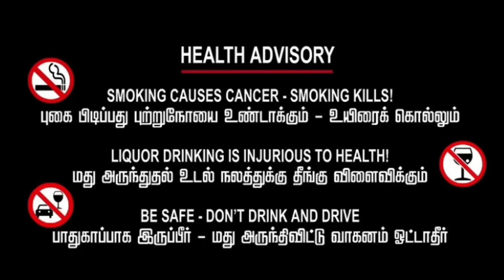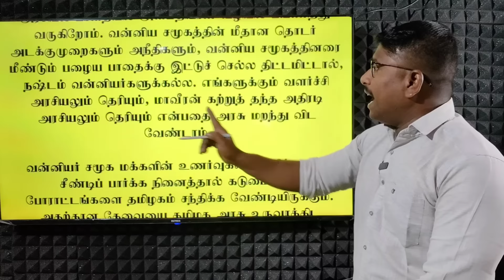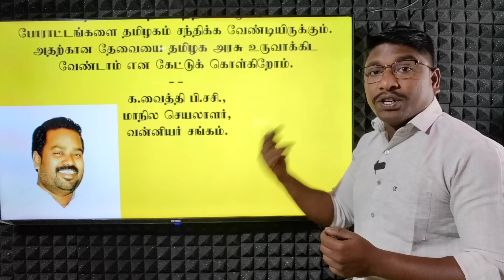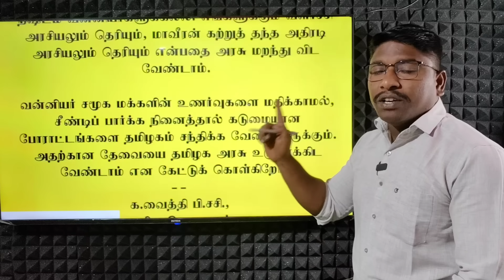வன்னியர் சங்கத்தின் அதிரடி முக்கிய அறிவிப்பு || தமிழக அளவில் பரபரப்பு ஏற்படுத்திய அறிவிப்பு